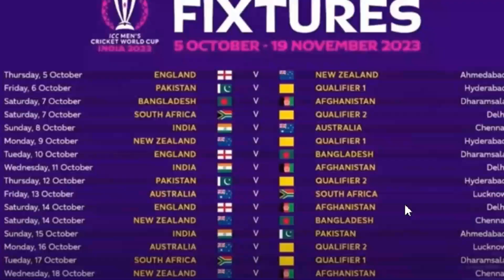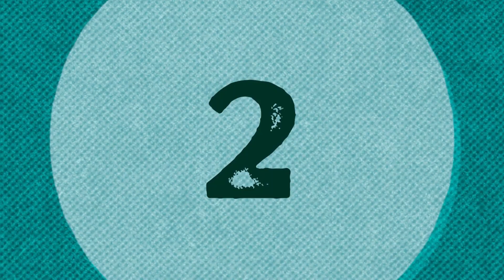ICC ने ये क्या कर दिया अब !! World Cup Schedule से पाकिस्तान क्यों घबराया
ICC launched the Cricket World Cup schedule on 27 June 2023.